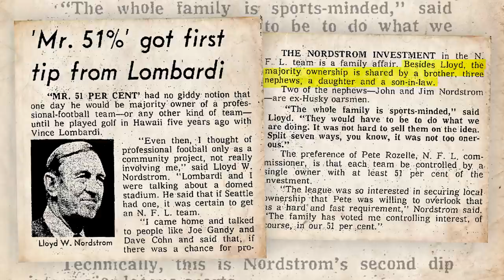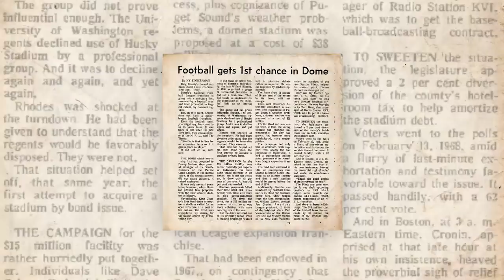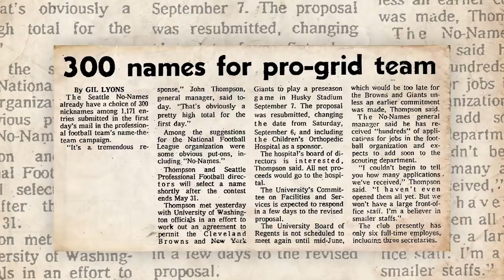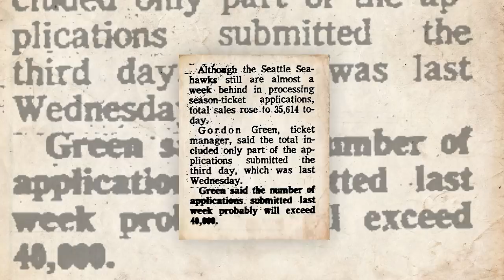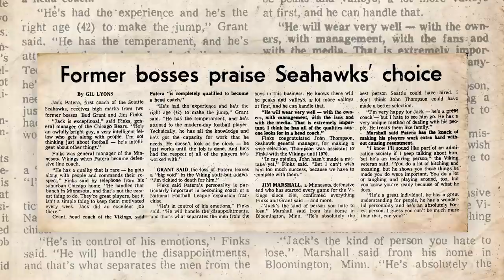The Storied History of the Seattle Seahawks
The Seattle Seahawks joined the National Football League in 1976 as an expansion team. Learn about the club's history from some of its key figures in this edition of 'Seahawks Stories.'